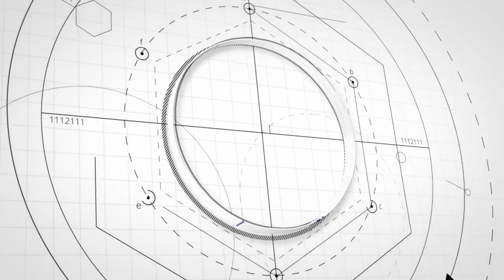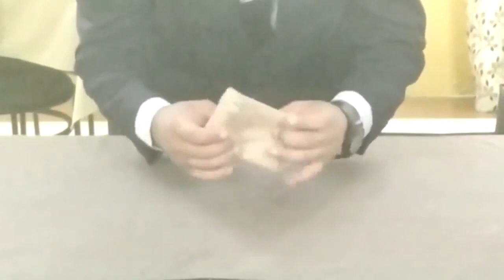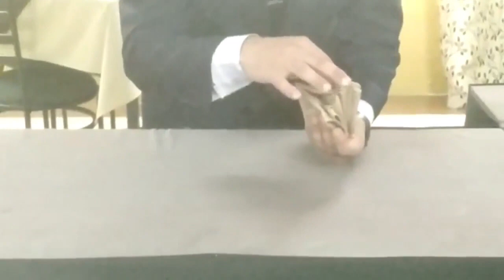Napkin Folding 28